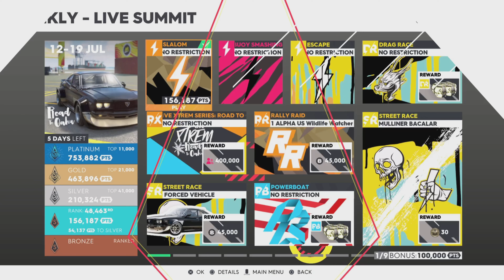The Crew 2 : "Road to O'ahu" Live Summit 1,379,989